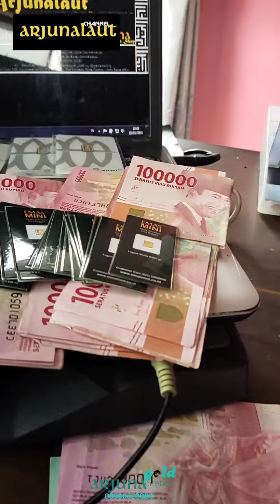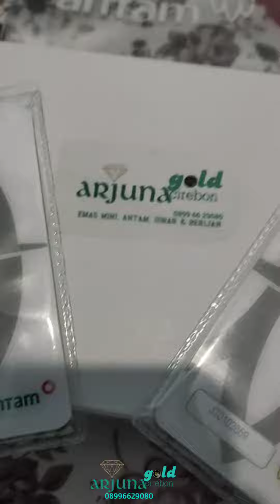Arjuna Gold Cirebon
Diatributor Emas Mini, ANTAM, LOGAM DINAR dan BERLIAN

MENERIMA JUAL-BELI
MINI GOLD, EOA GOLD, HALIM DAN ARCHI GOLD